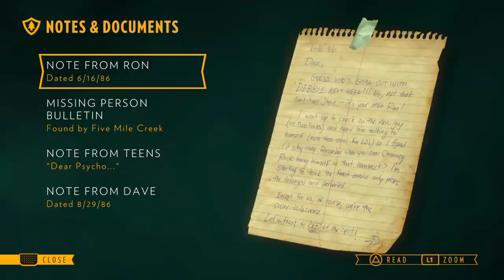Firewatch ep 1